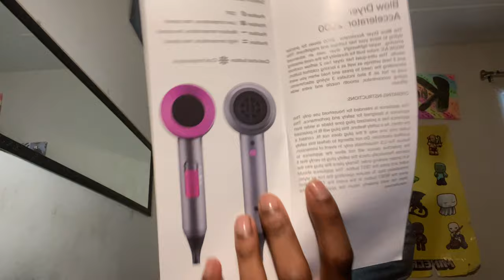BEST CHEAP BLOW DRYER FOR TYPE 4 HAIR! | Adagio Blow Dryer Unboxing + Review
*Rollers, not perm rods lol

I think I found the one 🥲

I got this blow dryer from Burlington for only $25 however I could not find any listed online for the same price, try checking your local Burlington!

Hair Products Used:
Aussie Miracle Curls Leave-In Detangling Milk

ORS Heat Protectant Hair Serum

Equipment used:
iPhone 11 Pro Max 4K/60